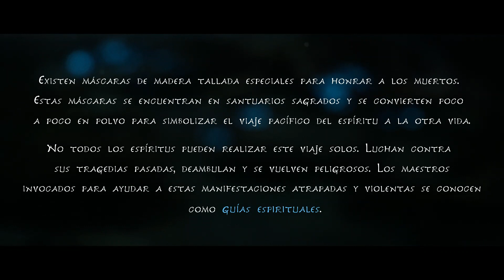Kena: Bridge of Spirits Parte 1 - Gameplay